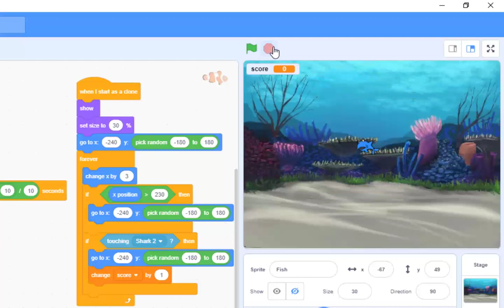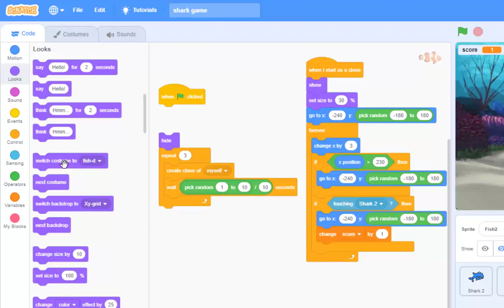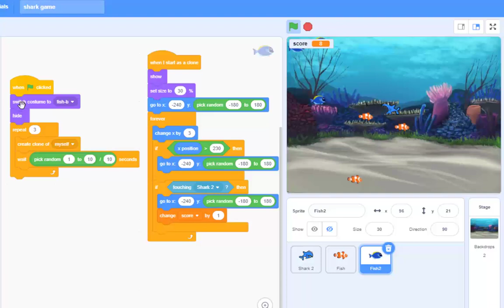i am in out